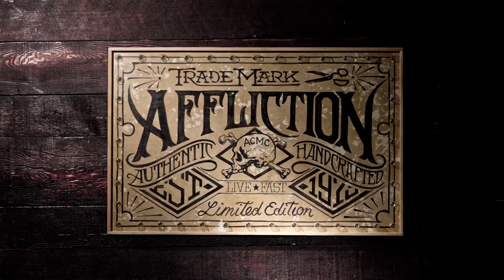Affliction - Rock Star Stories - Butcher Babies new EP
Butcher Babies have a new EP of cover songs on the horizon and Affliction got an inside look at how the group chose the killer lineup of tracks.

Butcher Babies "Uncovered"...coming soon!!!